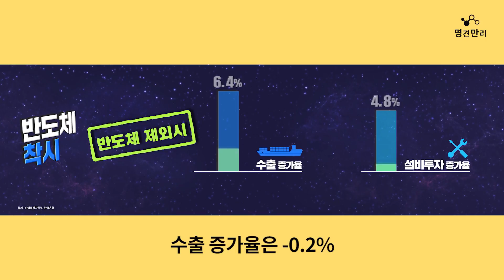[명견만리 백과사전] 네덜란드 병(Dutch disease) 이 뭘까?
[명견만리 백과사전]
‘네덜란드 병(Dutch disease)’이 뭘까?
수출량 1위 반도체 강국 대한민국, 하지만 이대로는 위험하다?

질문이 세상을 바꾼다
매주 금요일 밤 10시 KBS1 방송